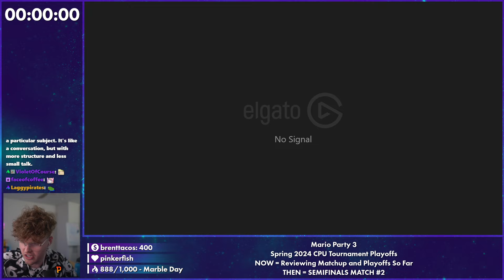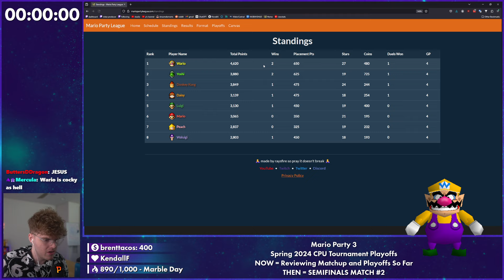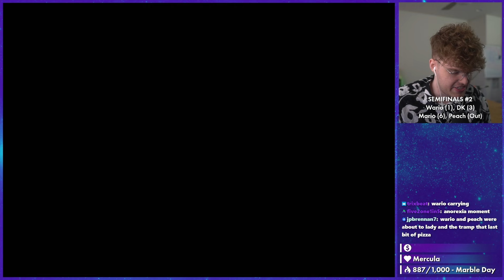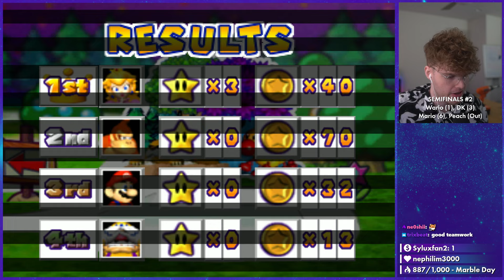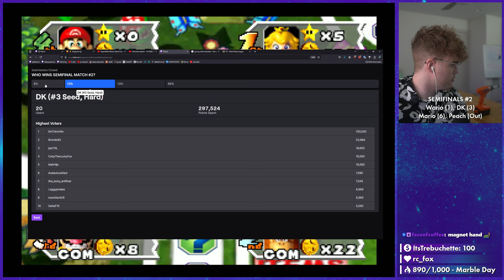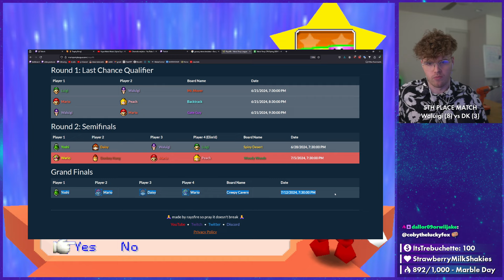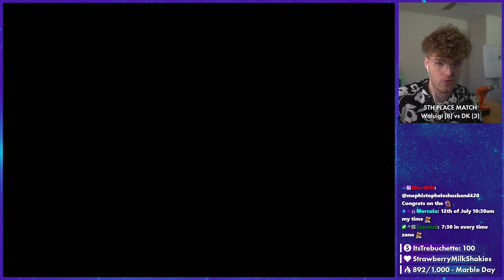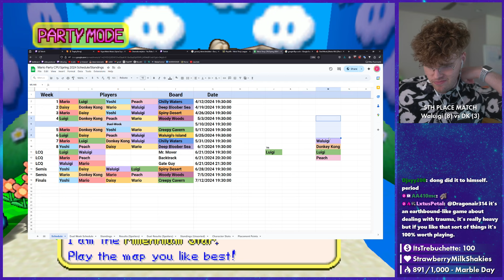It Happened Again... (Mario Party Playoffs)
This was the second week of the semifinals matches. The GRAND FINALS will be happening tomorrow (July 12th) at 7:30pm US central time. Hope to see you there to see everything come to a final conclusion!

This was WEEK ONE of playoffs, and includes the first set of eliminated players! If you want to catch the action live, I'll be live the next 3 weeks @ 7:30pm EST every Friday until the season is done!

0:00 - Intro + Recap
9:00 - Pre-Game Player Interviews
42:21 - Game Begins
2:49:00 - 5th Place Tiebreaker Duel